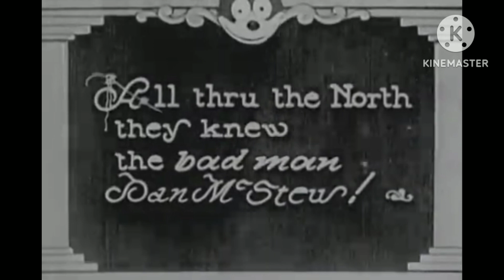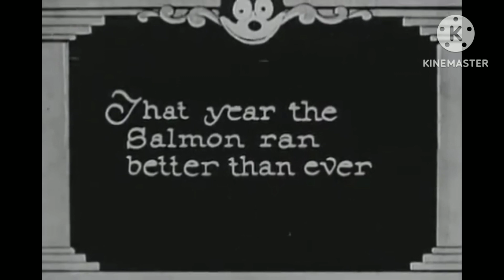Felix The Cat - Felix Gets The Can (1925) With Voices and Sound Effects